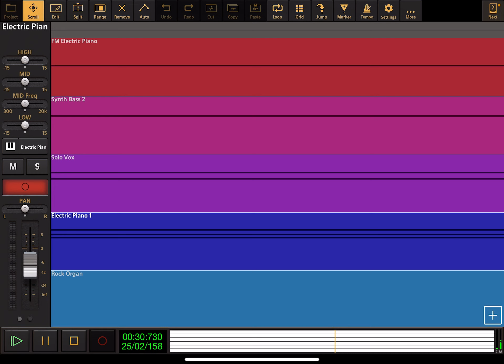Gadget Boy: Theme Song - Audio Evolution Cover